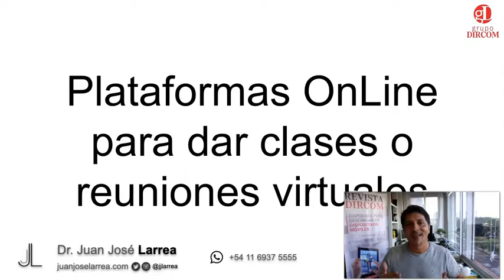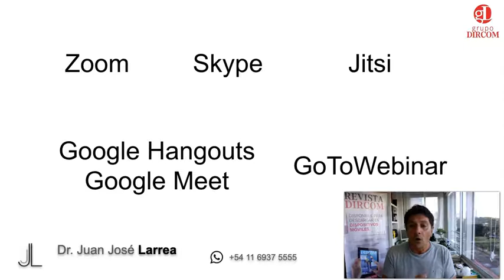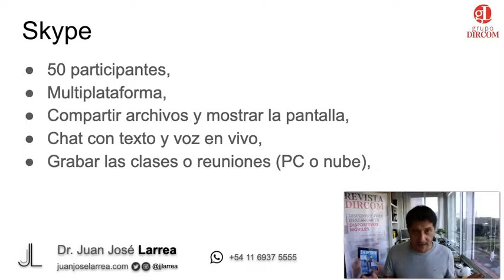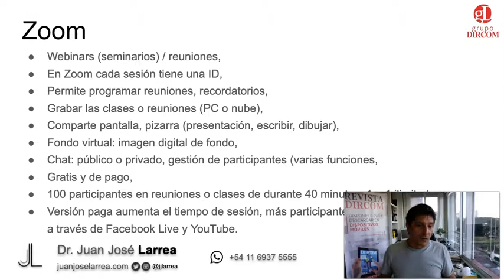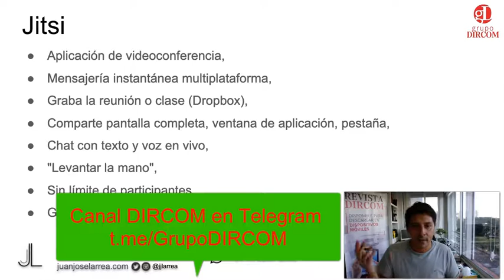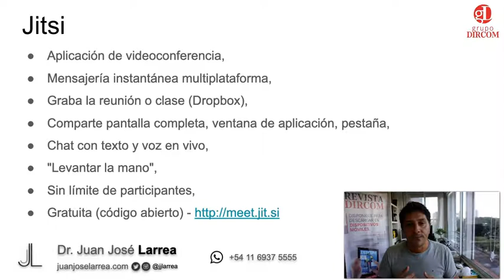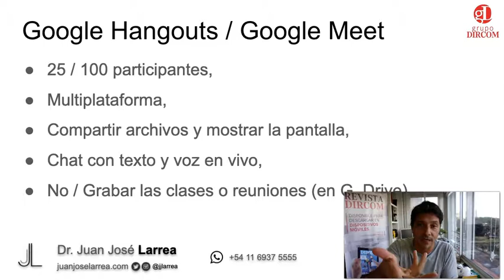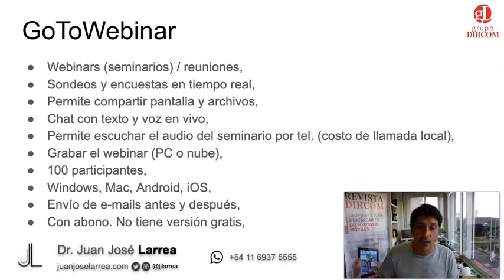Plataformas OnLine para clases y reuniones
El Dr. Juan José Larrea explica todo sobre las plataformas OnLine para reuniones y Clases.
Ver índice debajo:
01:39 Diferencias de plataformas
02:49 Cinco plataformas que debes conocer
03:54 Skype
06:45 Zoom
12:43 Jitsi
16:13 Google Hangouts / Google Meet
20:15 GotoWebinar
23:47 Cómo recibir novedades en tu WhatsApp